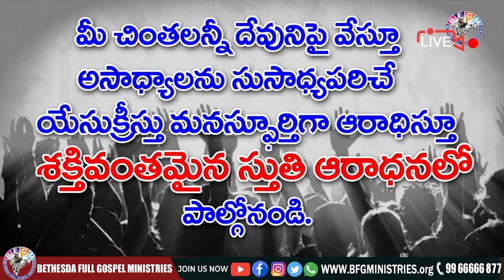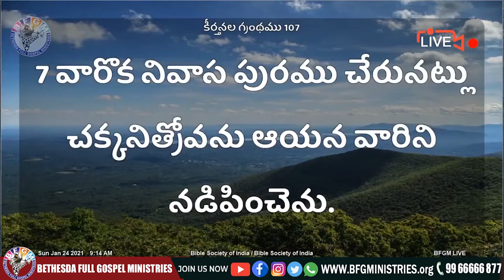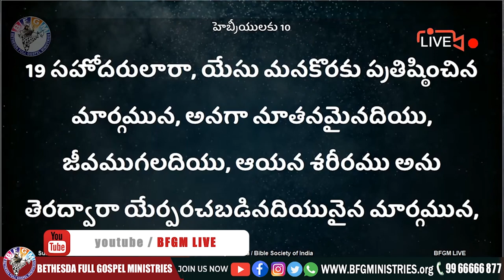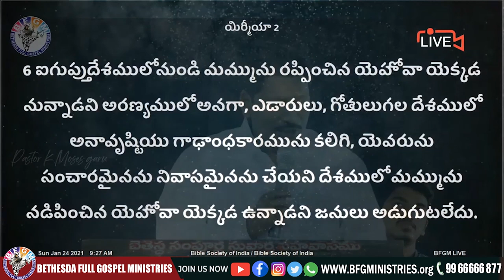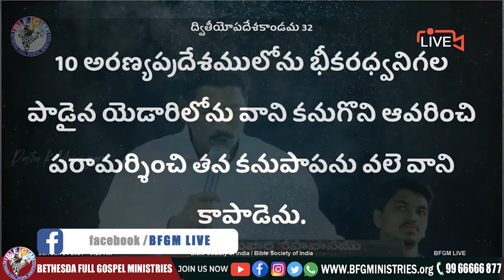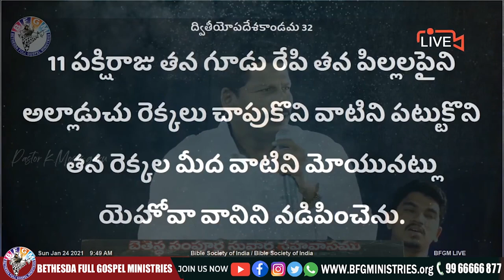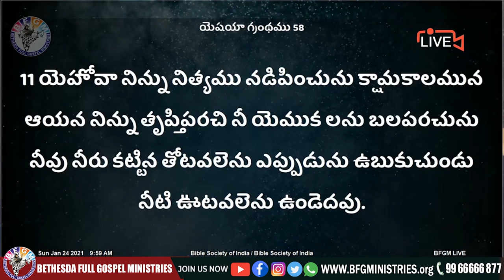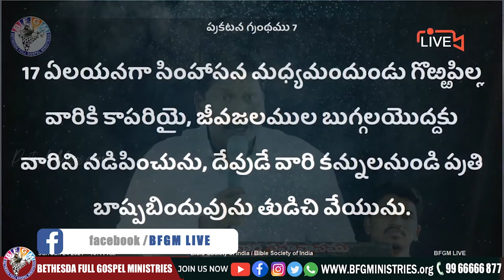🔴 నన్ను నడిపించు యేసయ్య || 24 JUN 2021 || Katuri Moses